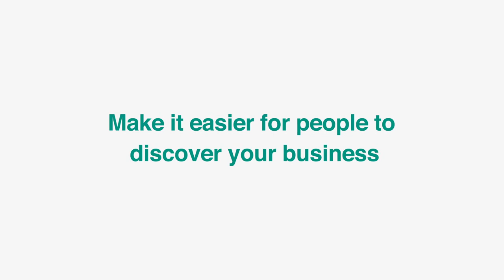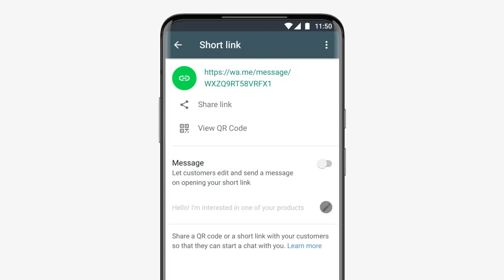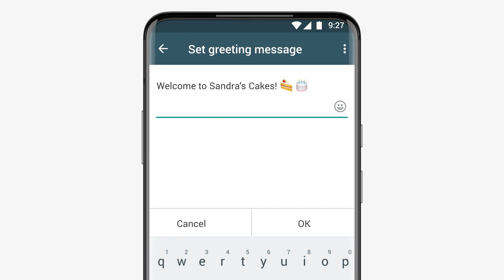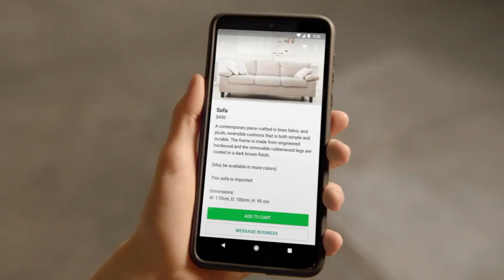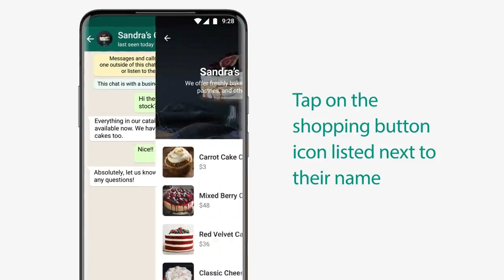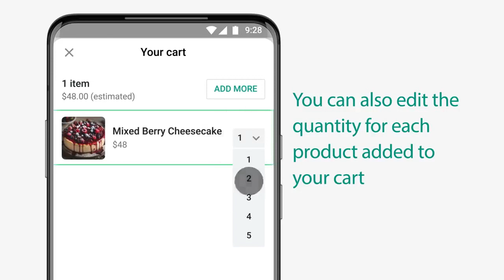Whatsapp business users alert!!!!😳😱😳! l Must watch l hidden feature😍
In this video we’ll walk you through:
Content creators
Heaven blast!!
Good news !!!

FREE COST!!! UPDATES!!

Our channel is about Tech,programming,online course updation